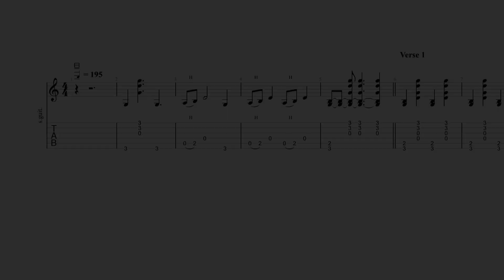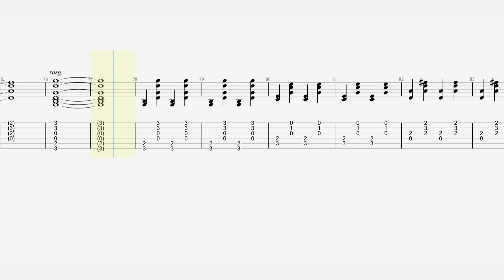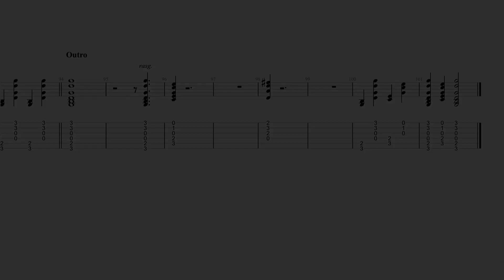The White Stripes - “Hotel Yorba” - Guitar Tab ♬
Single by The White Stripes
from the album White Blood Cells
Released November 12, 2001
Genre Country ,country blues ,garage rock , country pop
Label XL Recordings
Songwriter(s) Jack White
Producer(s) Jack White